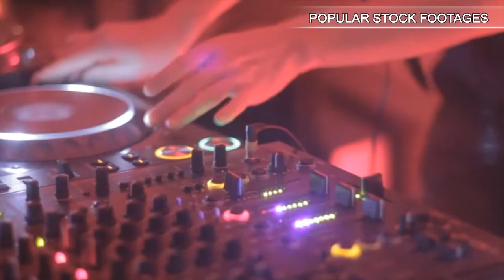Young mixed race couple enjoying the early morning sunlight in their home. Stock Footage